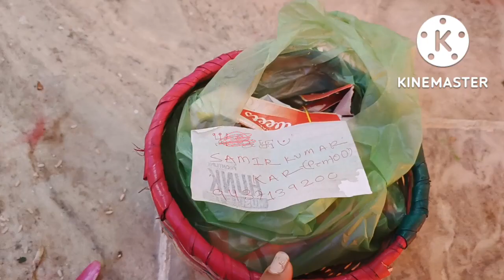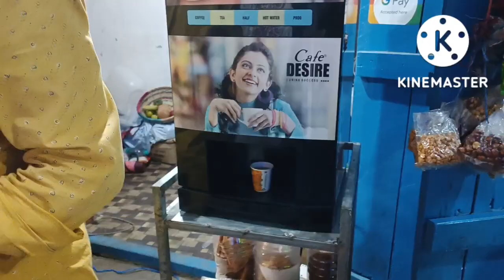😍Durga Ashtami, 🙏 ଖାରିଆର୍ ଟୁକେଲ ବଙ୍ଗlଲି ବାବୁ ସଙ୍ଗେ ବାଲେଶ୍ୱର ନେ 💃🥰@actressezeeslifestyle3727